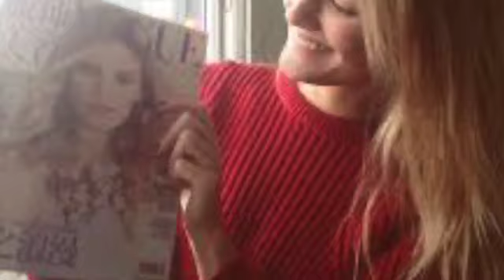ITS IMPOSIBLE TO LOVE-INSTRUMENTAL-ALLINSTRUMENTS BY-HAKOP-GALADJIAN